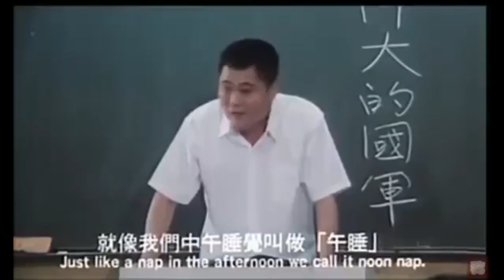石頭 - 童年 (Official Music Video)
吉他 : 蚵仔麵線
電吉他 : 電你媽
Bass : 臭豆腐
鼓手 : 彰化肉圓
演唱 : 士林大香腸
編曲 : 亞洲李奧納多
製作 : Hosanna 音樂工作室
監製 : 麥當勞薯條治禿頭